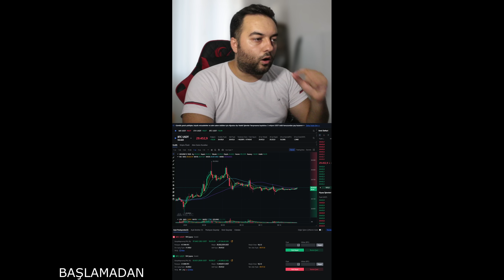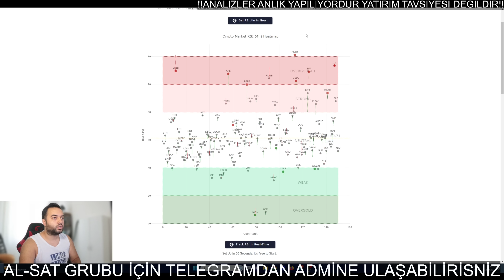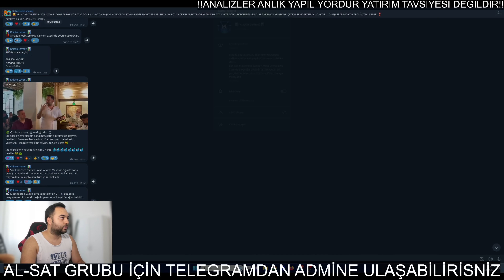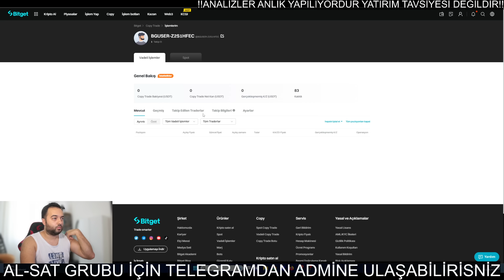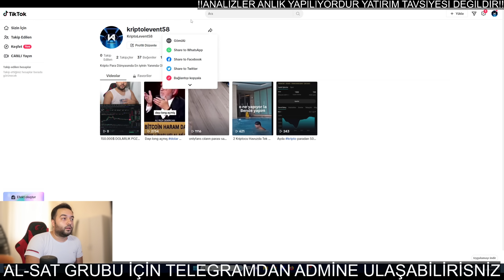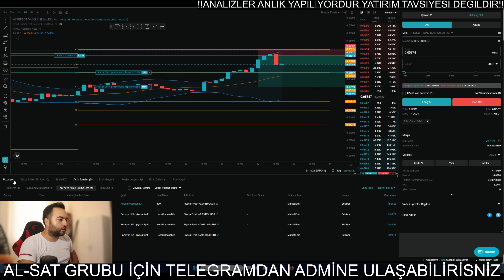ANALİZ YAPMADAN %200 KAZANDIRAN KALDIRAÇLI İŞLEM TAKTİĞİ ANLATIYORUM ! BİTCOİN